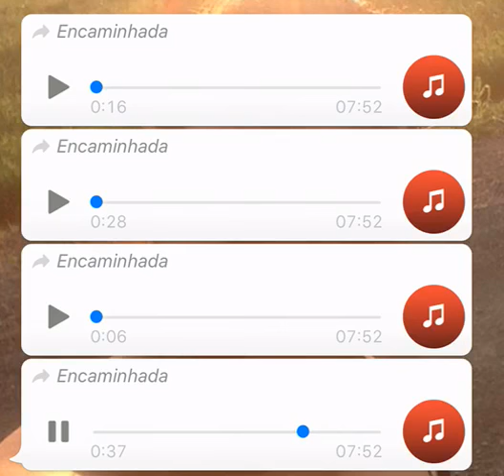ELA NÃO AGUENTOU O FRIO KKKKK - ÁUDIOS DO WHATSAPP